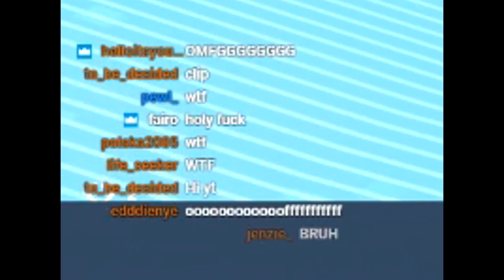It’s cheating at this point (too good)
Some gameplay from today in the one shot LTM, I dropped a ton of highkill games with some very sick shots.

Fortnite video or montage, slaying some timmys

Join my Notification Crew: click the 🔔 Bell & on Twitch click the 💜 Heart

support a creator code: xd-comikazie